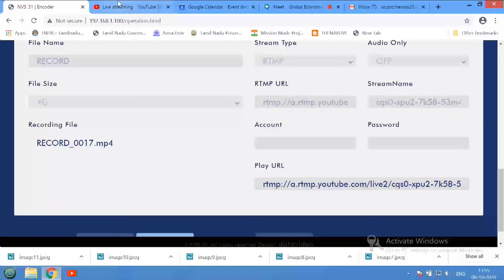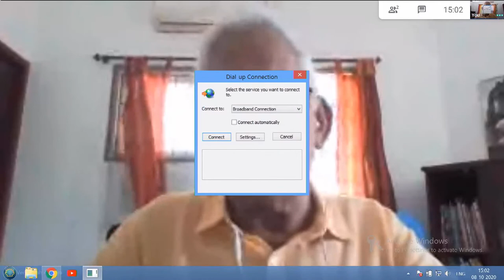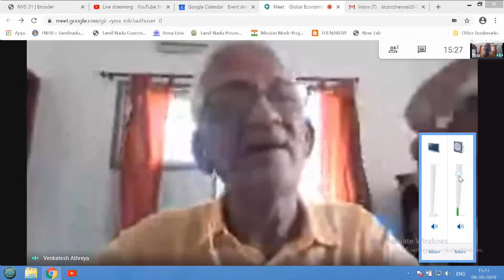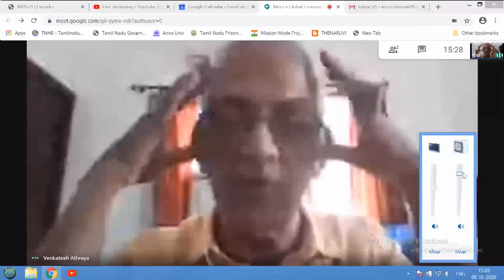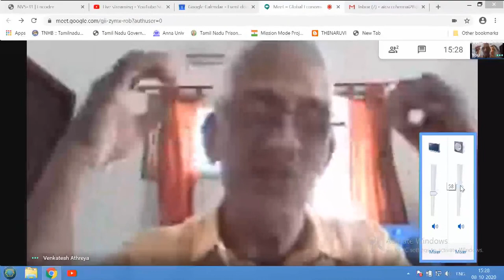Global Economic Scenario by Dr. Athreya